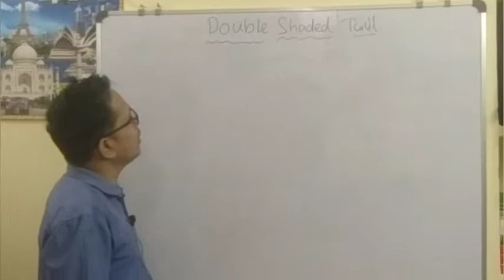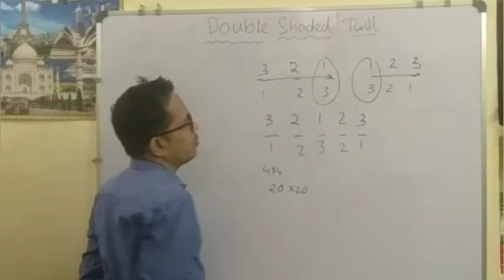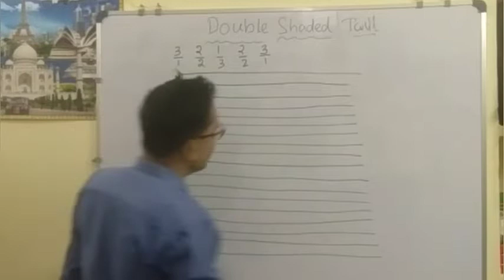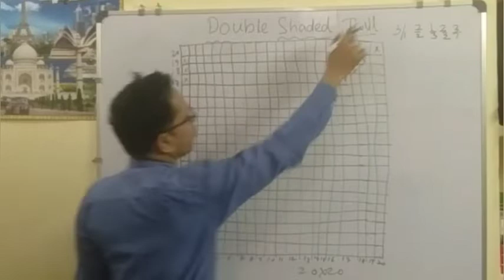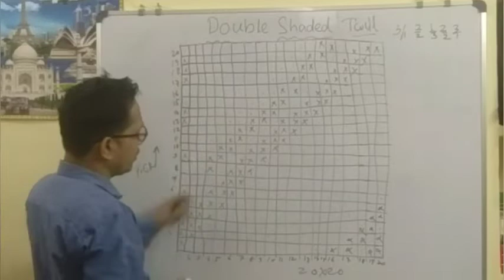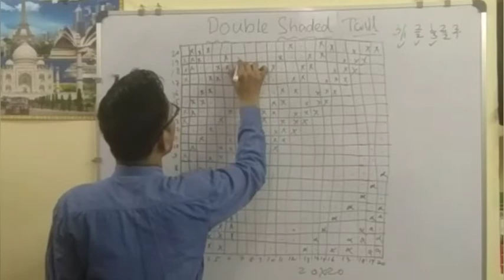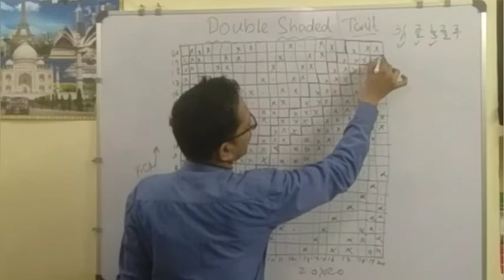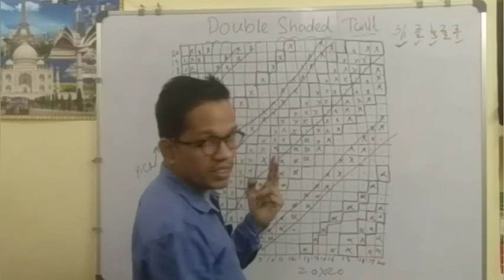Double shaded twill weave,Twill derivatives,Textile engineering2022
Double shaded twill weave,Twill derivatives,Textile engineering.
In this video basic construction of double shaded twill weave is described.
Thanks
Mitu Patra